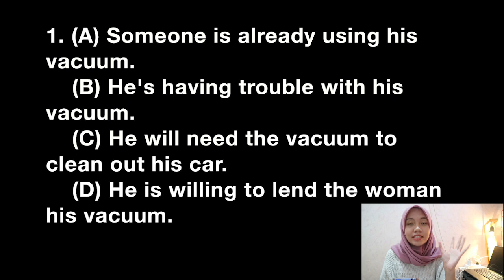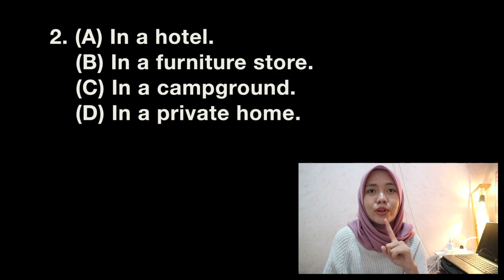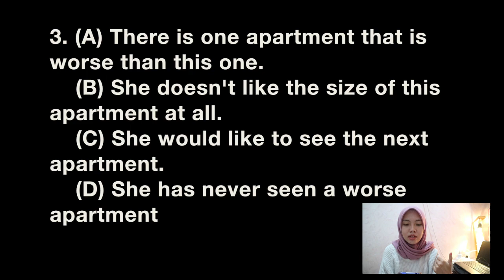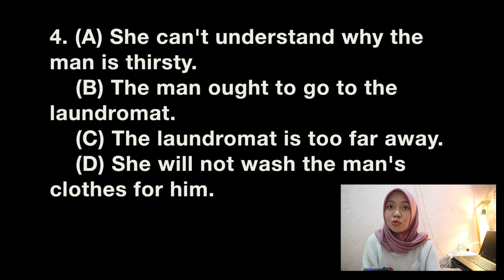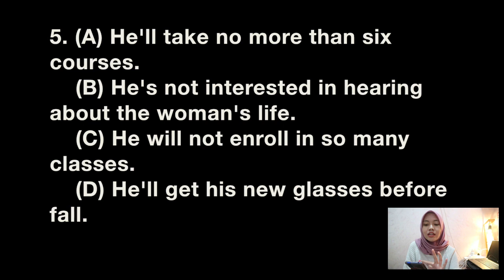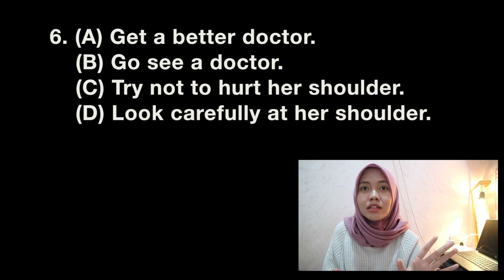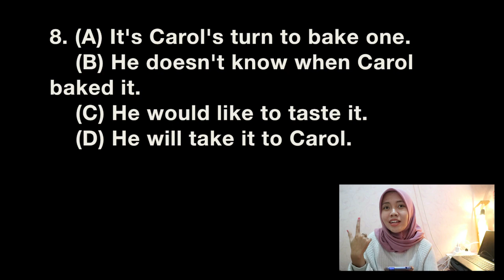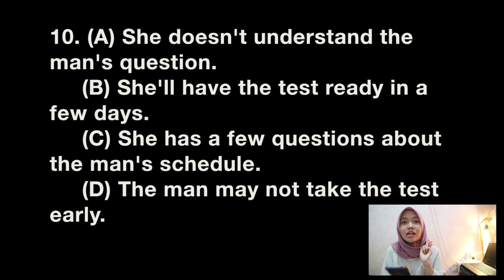PEMBAHASAN LISTENING TOEFL ITP | KUPAS TUNTAS FULL TOEFL ITP TEST 6 BY BEAUTY ON TEST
Hi guys di video kali ini aku bahas tentang kenapa sih kita rasa udah bener jawab listening ko tau nya salah?
ini aku bahas latihan toefl di :
buat kalian yang suka videonya jangan lupa comment biar aku semangat bikin tutorialnya hahhaha.
muaah..
Sampai ketemu di video selanjutnya yaaa.. semoga kalian suka dengan videonya..
Jangan lupa buat ketemu aku  di IG : venna_syifaa